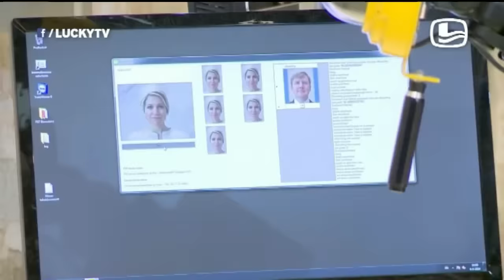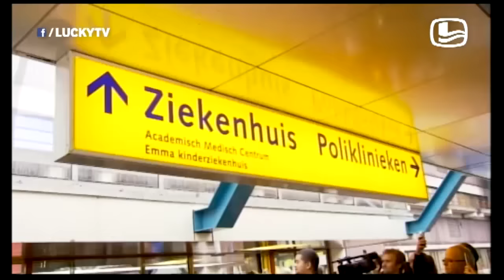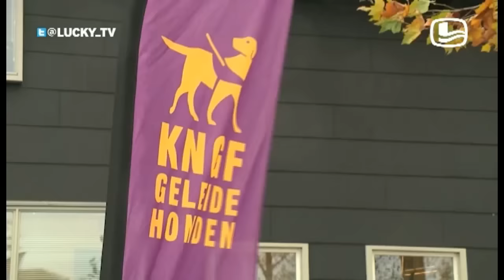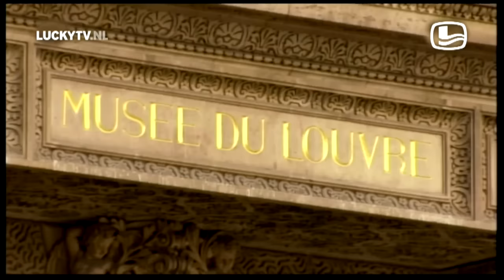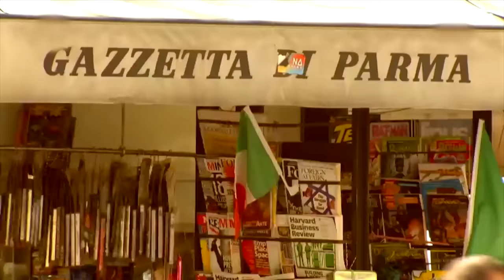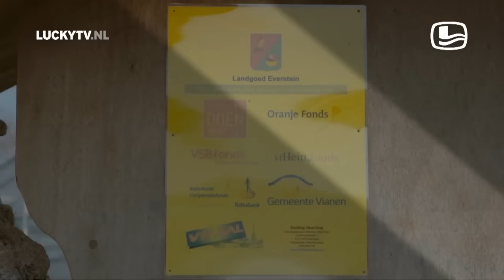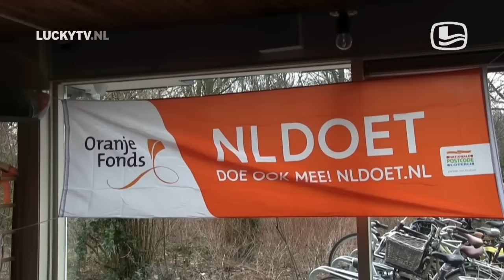De Grootste Willy en Max LuckyTV compilatie ooit! Op werkbezoek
Kan jij de hele compilatie afkijken? Dit is de grootste Lucky compilatie ooit.: Willy en Max op werkbezoek!

Meer LuckyTV? Klik hier en kijk álle Lucky’s terug